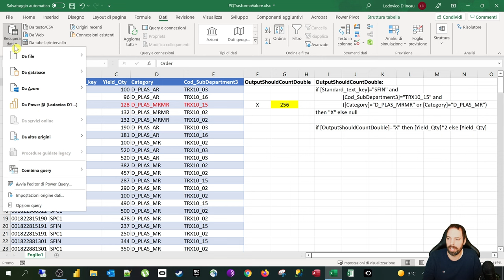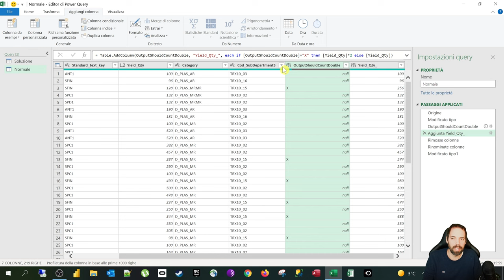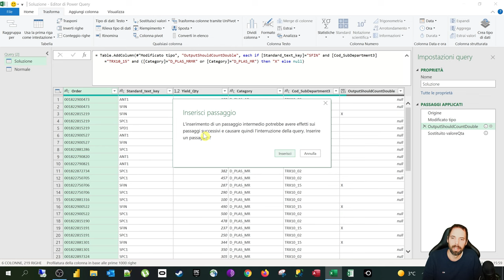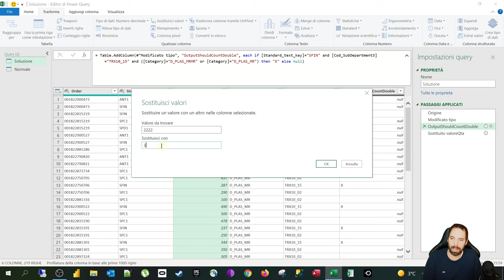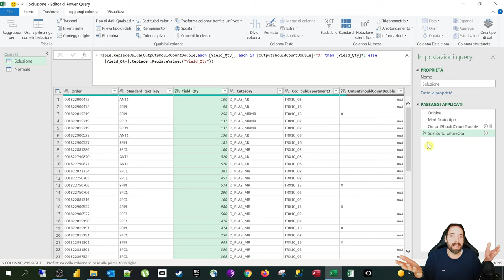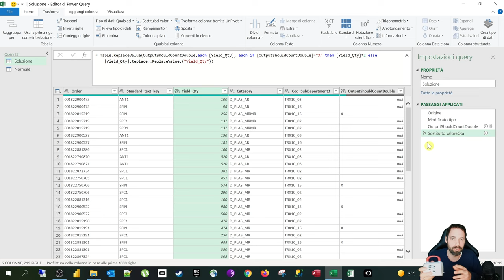PowerQuery - Sostituire Valore con Condizione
33^ Lezione
In questa lezione scopriremo come sostituire un valore con una condizione usando un unico passaggio di

Capitoli della Lezione:
00:00 Introduzione
00:56 Soluzione standard di PQ
02:59 Soluzione con unico passaggio
06:22 Saluti